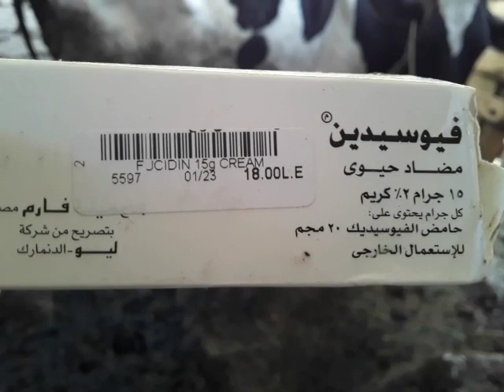مرض التهاب الحلمات التقرحي في الابقار وطريقة علاجه